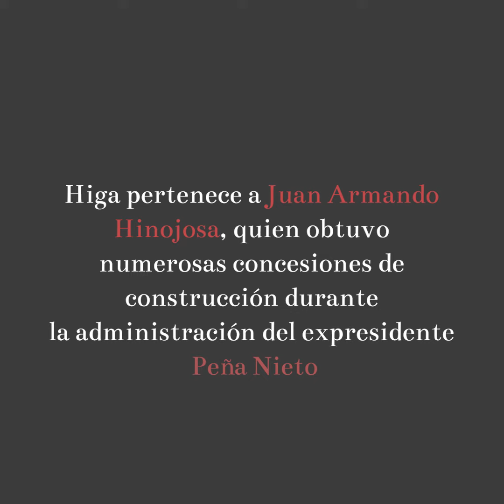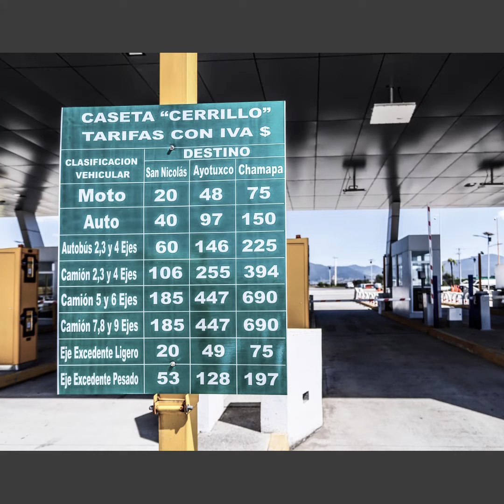La política es de quien la trabaja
Autopista Toluca-Naucalpan, trazo que desgarra